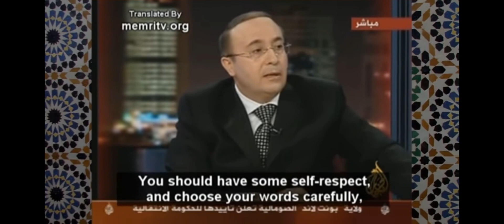Average Iranian VS Arabian Debate